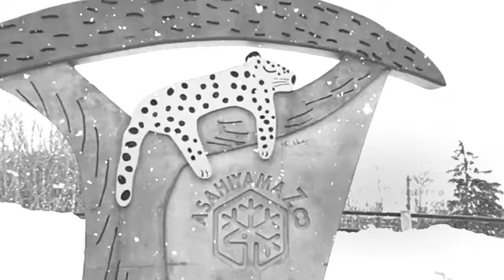Asahiyama Zoo - Penguin Parade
Had a fun time at Asahiyama Zoo watching the Penguin Parade and other animals during our visit to Asahikawa and Higashikawa!